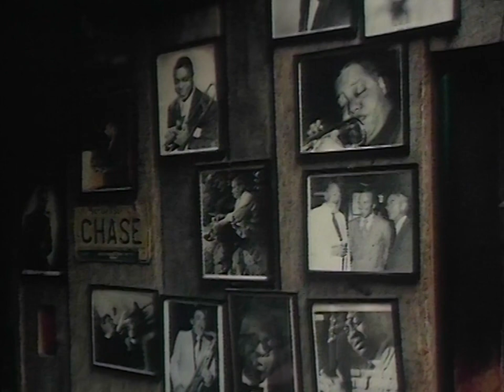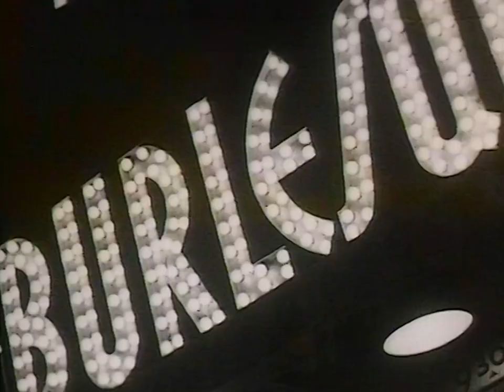"Earl 'Fatha' Hines" - Documentary. ATV (1975)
"Full-length documentary on Earl 'Fatha' Hines, who Count Basie called "the greatest piano-player in the world."
00:00. Directors Introduction
02:50. Part 1
28:21. Part 2
53:23. End Credits